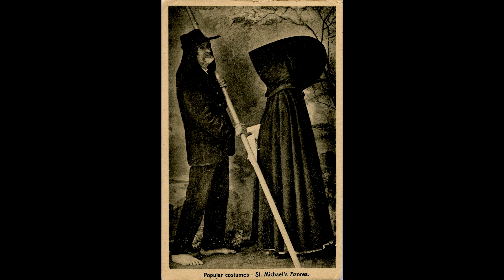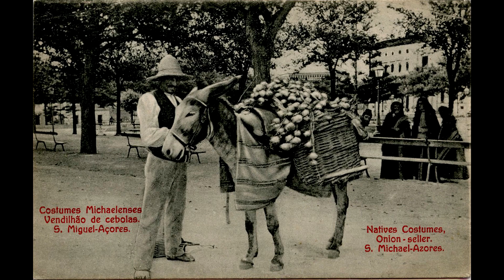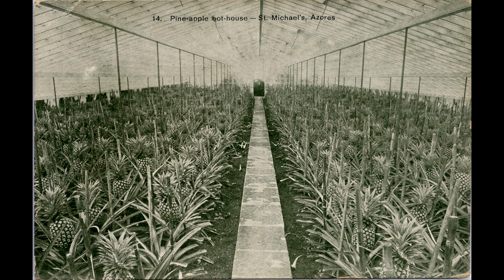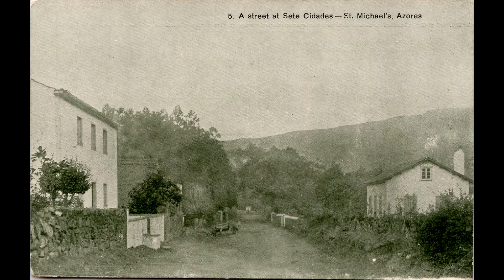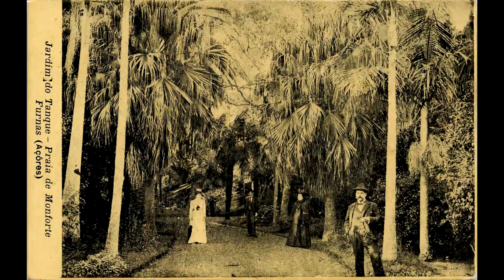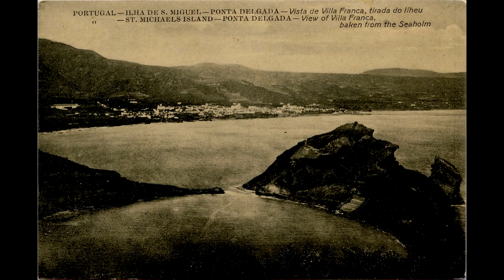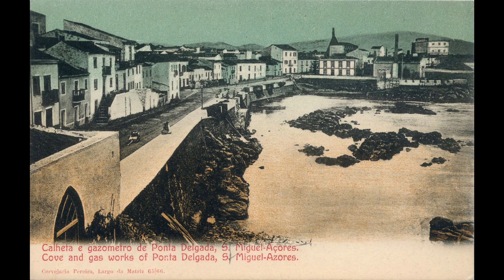São Miguel, Açores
Two songs accompany the video. Both are contained in the album "Message of Love". For discography and other information see the artist's first is Mae Querida and the second is O Emigrante. Both songs are used with the kind permission of Joseph Anthony B. for which I am very grateful. This video is essentially a travel in time to Saint Michael's Azores at the beginning of the 20th century.